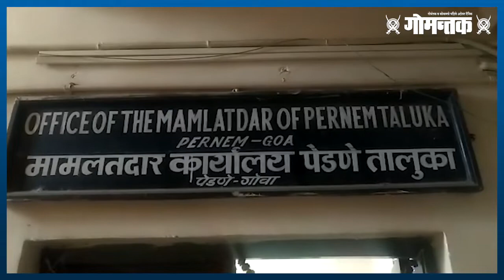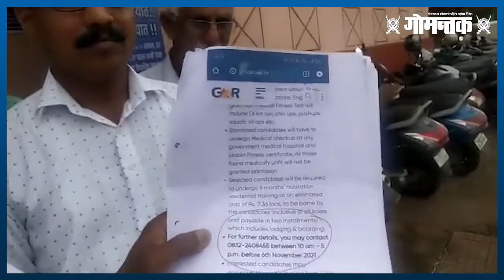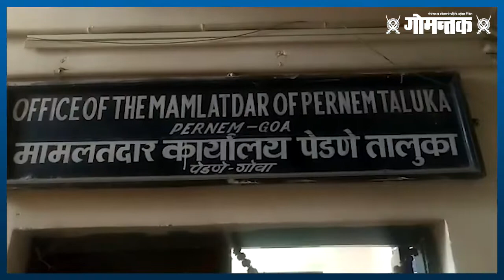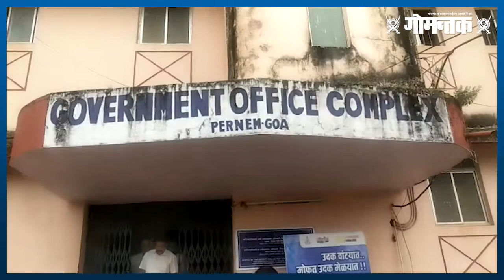मोपा विमानतळ अग्निशामक प्रशिक्षण रु. 2.5 लाख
मोपा विमानतळ फायर फायटर ट्रेनिंग साठी अडीच लाख रुपये भरून 6 महिन्याचे प्रशिक्षण उत्तर प्रदेश येथे घ्यायचे ,एवढे पैसे भरून भूमिपुत्रांना नोकऱ्या कश्या मिळणार , त्या संदर्भात मगोने पेडणे मामलेदार यांना निवेदन दिले